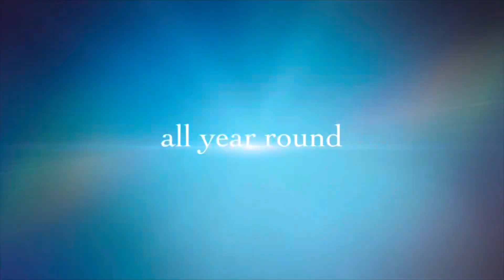Illgill head wasdale summit wild camp